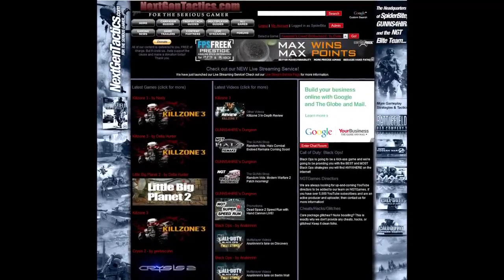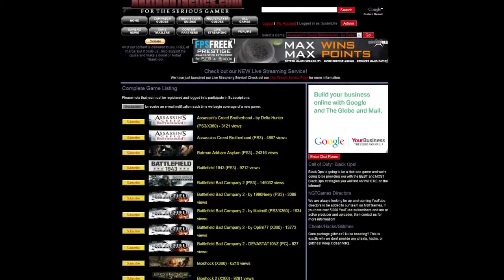inFAMOUS 2: Another Random Title (Part 56)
We will try our best to label missions, but this is more of a lets play live commentary rather than a walkthrough, so bear with us! We are also doing all side missions and the tertiary missions as well.